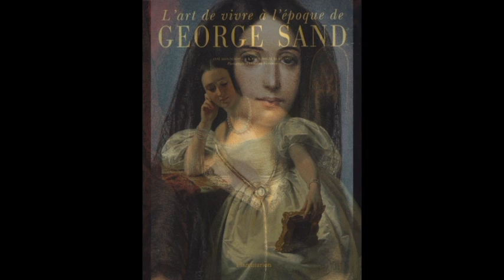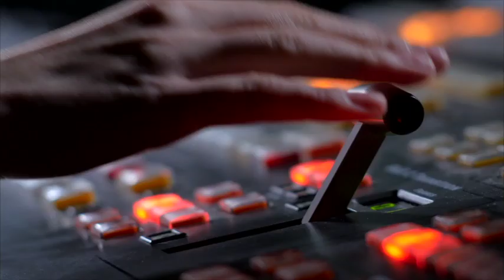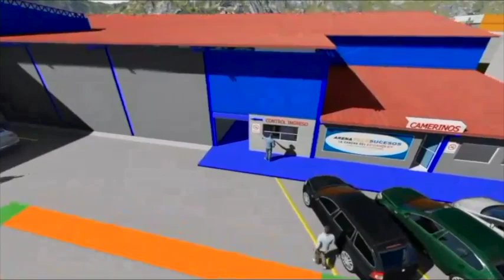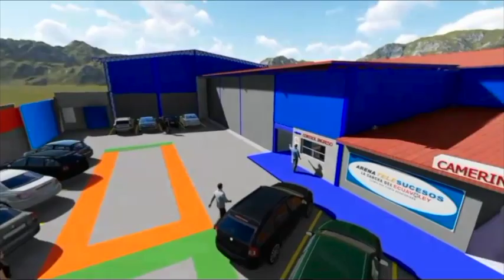NOTICIERO TELESUCESOS 07 de junio del 2024